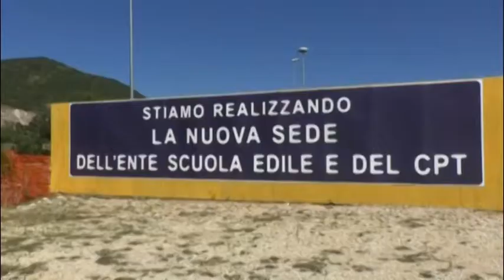Scuola edile prossima alla fine lavori a L'Aquila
Scuola edile, a breve termineranno i lavori della scuola, punto di riferimento nel cantiere più grande d'Europa. Oltre 4 milioni di euro finanziati da regione e dell'ente stesso